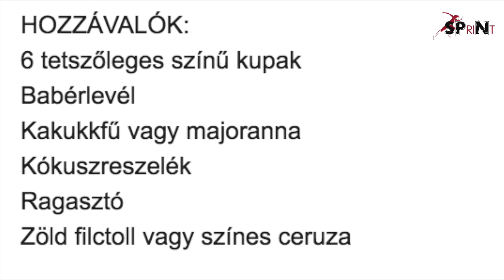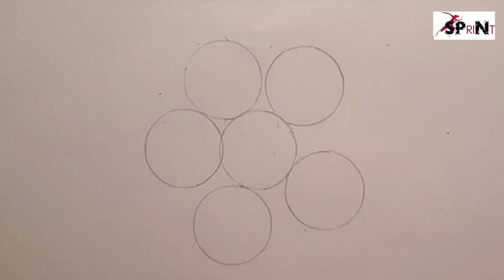Kupakvirag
SPriNt Virtuális Tanoda – ,,Otthon is ügyesen'!"
A feladatot ismerteti: Gáva-Homér Judit
Produkciós vezető: Vass Nóra
Készítette: Dobos Klára
Minden jog fenntartva! – Példa Képfőiskola Kortárs Művészeti Alapítvány - Hernádkak